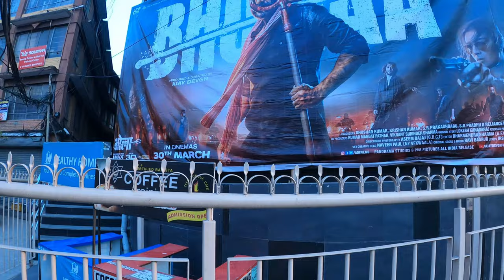BHOLA Film Review Ajaya devgan and tabu Action Film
• Aaja Maitighar Du...
 • Aaja Rani Pokhari...
 • Ghode Jatra Tudik...
 • काठमाण्डुकाे बसन्...
 • Aaja Jamal Kathma...
 • Betana Simsar Ma ...
 • Kaan Ko Salik Dek...
 • Mero Janma Ghar -...
 • Holi khelna Ramri...
 • Haadi Futaune Pro...
 • Viral pul part-2 ...
 • Viral pul part-1 ...
 • Brt vlog part-2, ...
 • Dai manang chamal...
 • Brt vlog part-1, ...
 • खुट्टा को काडा झि...
 • Jogbani train ।। ...